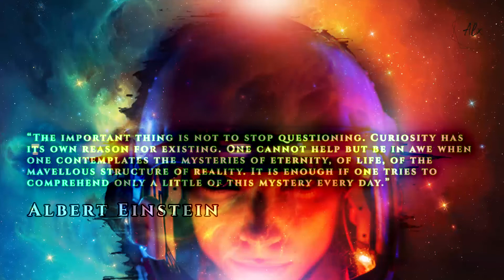Curiosity, Electronic Music. Oh that's so good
Another piece from me,
Music, Art, Editing by Alx